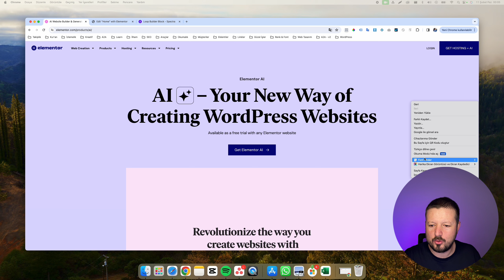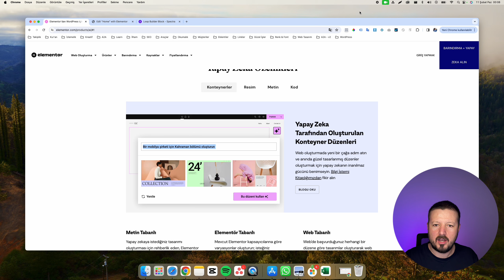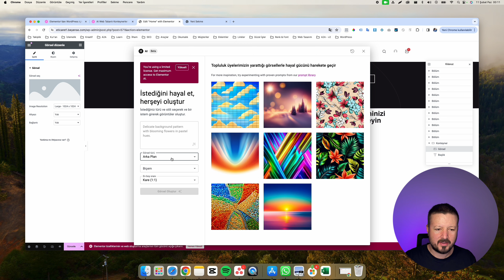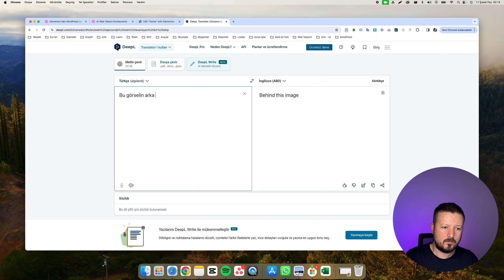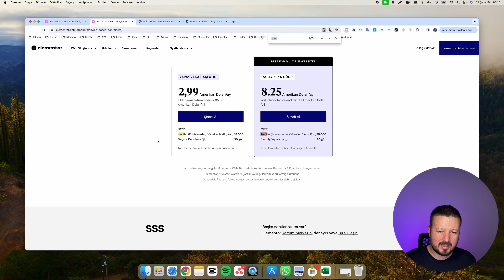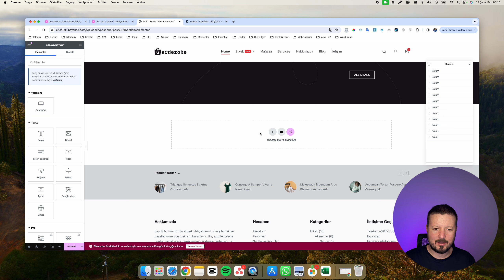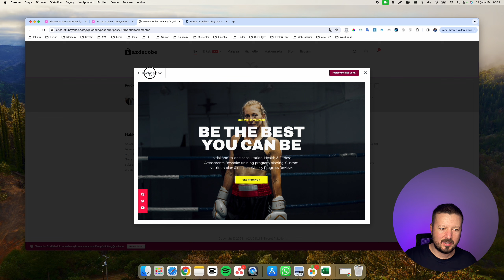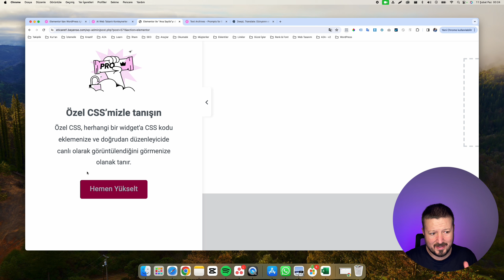Elementor YAPAY ZEKA Özellikleri! AI WordPress Web Siteleri Oluşturmanın Yeni Yolu!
Bu videomuzda sizlere Elementor'ün yeni AI (Yapay Zeka) özelliklerini inceliyoruz ve Ücretsiz Elementor ile kullanılabilecek AI özelliklerini adım adım deniyoruz.

AI WordPress Web Siteleri Oluşturmanın Yeni  Yolu: Elementor AI

Tek bir Elementor AI planıyla tüm Elementor web siteleriniz için web oluşturmada devrim yaratın . Doğrudan Editör'ün içinden benzersiz görseller , konteyner düzenleri, yüksek kaliteli metinler ve özel kodlar oluşturun
WooCommerce ile ilgili hazırladığımız ücretsiz tüm eğitim videolarını izlemek için WooCommerce Dersleri oynatma listemizi inceleyebilirsiniz.

Elementor AI Neler Yapabiliyor?

🥇Yapay Zeka Tarafından Oluşturulan Konteyner Düzenleri

✔ Web oluşturmada yeni bir çağa adım atın ve anında güzel tasarlanmış düzenler oluşturmak için yapay zekanın inanılmaz gücünü benimseyin. Bilgi İstemi Kitaplığımızdan fikir alın

🥇 Herhangi Bir Görüntüyü Hayal Edin

✔  Artık sonsuz stok görseller arasında arama yapmanıza gerek yok. Yapay zekanın, Düzenleyici ortamından hiç ayrılmadan düzenleyebileceğiniz, geliştirebileceğiniz ve iyileştirebileceğiniz etkileyici görüntüler oluşturmasına izin verin. Bilgi İstemi Kitaplığımızdan fikir alın

🥇 Elveda Yazar Bloğu

✔ Daha akıllı bir çalışma şekline merhaba deyin. Yapay zekanın her öğenin metin alanı için başlıklar, gönderiler veya herhangi bir türde metin içeriği yazmasına izin verin. Bilgi İstemi Kitaplığımızdan fikir alın

🥇 Profesyonel Gibi Kodlayın

✔ Profesyonel bir programcı gibi kodlayın, ancak öyle olmayın! Doğrudan Editör'de özel kod, HTML veya CSS oluşturun ve web siteniz üzerinde tam kontrol sahibi olun. Bilgi İstemi Kitaplığımızdan fikir alın